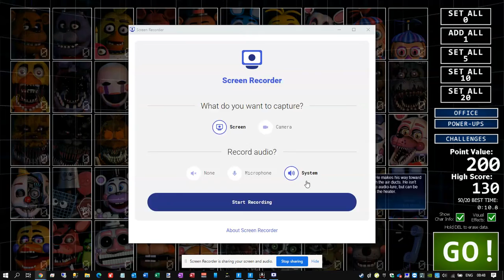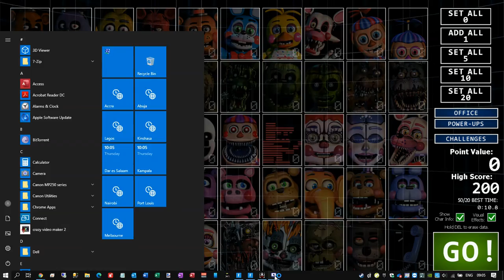Orville jumpscare [Jumpscares pt.2] | FNaF UCN